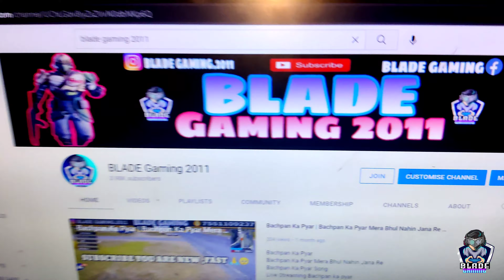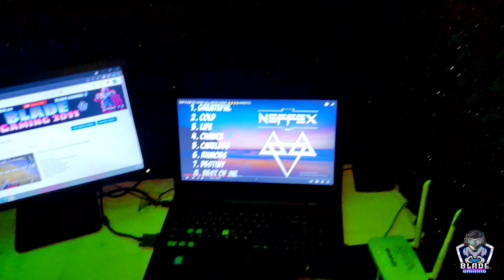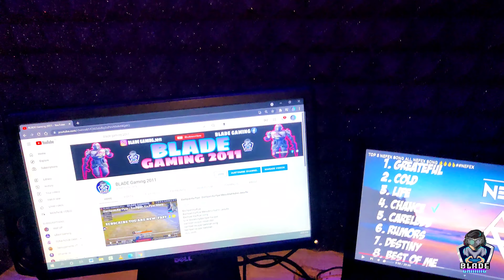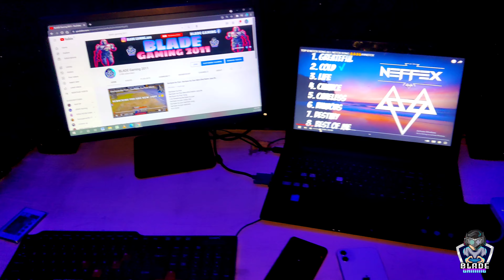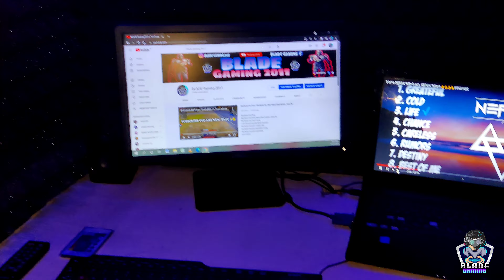Middle Class Boy Gaming Setup Tour 2021 | #2 Vlog | My Gaming Setup Tour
Middle Class Boy Gaming Setup Tour 2021 | #2 Vlog | My Gaming Setup Tour | ‎@BLADE Gaming 2011

Hello Guy's ❤️

🤘 Telegram Channel Name :-  BLADE GAMING 2011

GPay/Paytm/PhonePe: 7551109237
UPI Id: montu9003@paytm

Other popular games:

PUBG Mobile
Among Us
Call of Duty Mobile
Fall Guys
Fortnite
Roblox
Minecraft